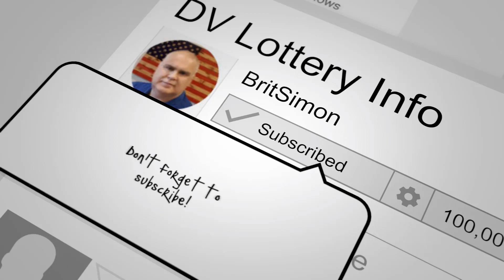DV Lottery | Will there be more winners added in DV2022?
DV Lottery DV2022.

People often ask "Is there any chance more winners will be added later this year?"

I am often asked this question, and we now know the crucial piece of information to answer the question. So - watch this quick video to get the answer and the explanation!